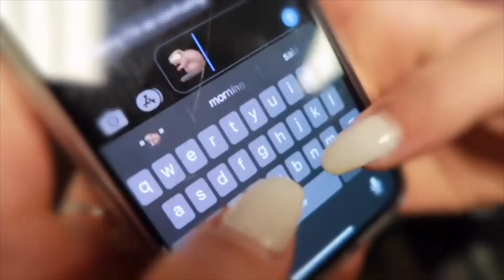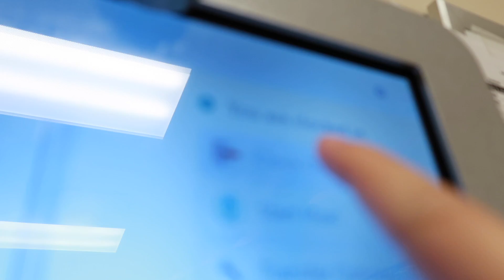come to work with me: psych hospital edition // Vlogmas Day 6